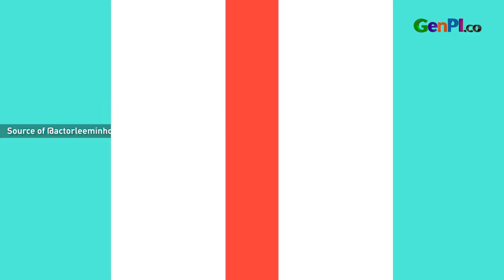Lee Min Ho sampai Kim Seon Ho, Lesung Pipinya Bikin Gemas | GenPI5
Lee Min Ho hingga Kim Seon Ho, aktor-aktor Korea Selatan ini punya daya tarik masing-masing. Namun banyak para penggemar yang kepincut Lee Min Ho hingga Kim Seon Ho karena lesung pipinya. Bikin nggak bisa tidur, lesung pipi aktor korea ini makin bikin penggemar Lee Min Ho dan Kim Seon Ho gemas.